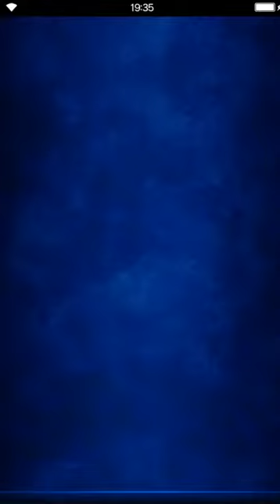Final Fantasy: Brave Exvius - Tower of Zot PRO [all missions]